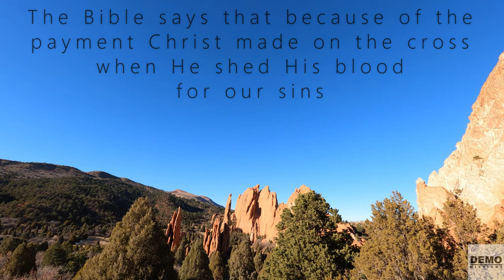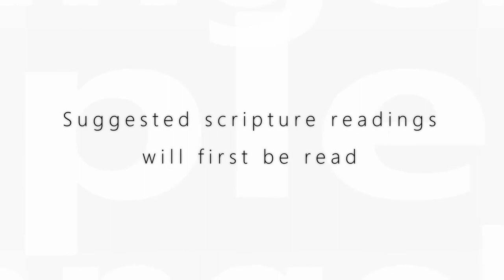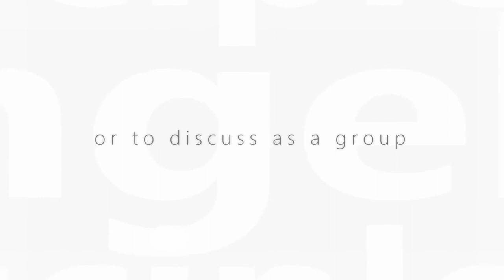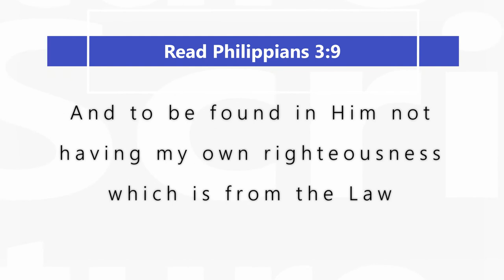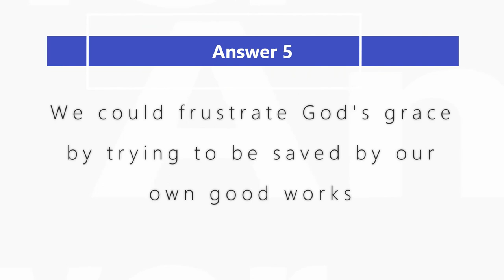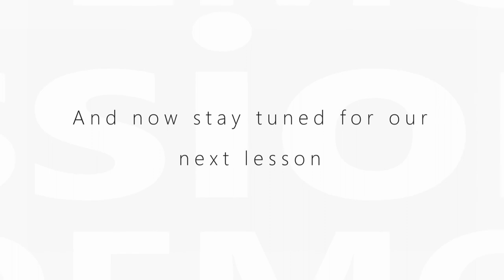Discipleship Evangelism - Level 1 - Lesson 3 - Righteousness by Grace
DE Level 1 - Lesson 3: Righteousness by Grace

This lesson teaches that we need a righteousness that equals God’s in order to be accepted by Him. There is man’s righteousness, and God’s righteousness. God’s righteousness is a gift freely obtained through faith in Jesus Christ and His sacrifice for us – this is the righteousness we need 🙂